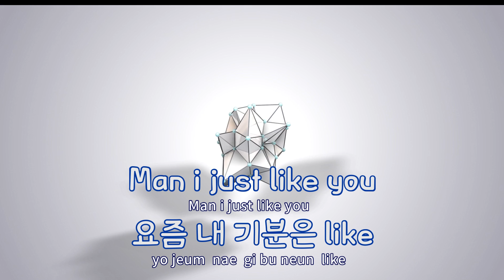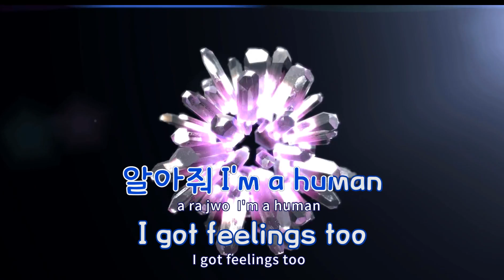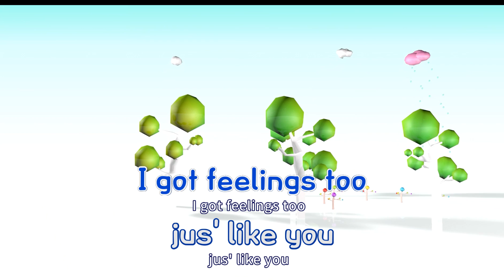[TJ노래방] 트루먼쇼 Remix - pH-1 / TJ Karaoke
트루먼쇼 Remix  --  pH-1(Feat.안병웅,오왼오바도즈)